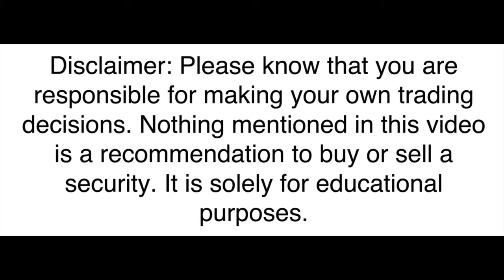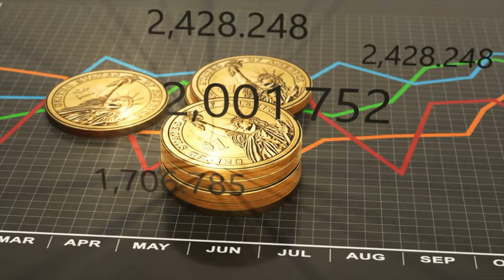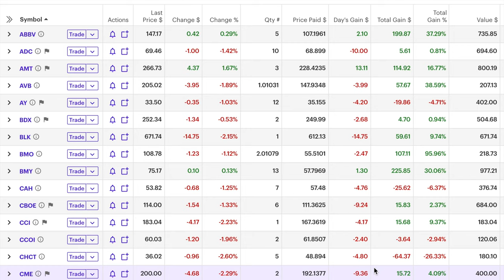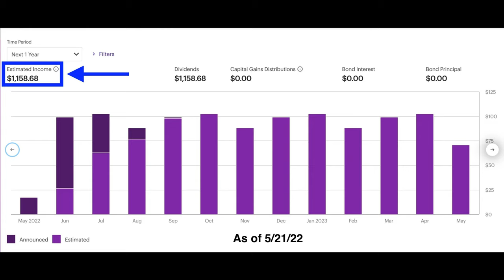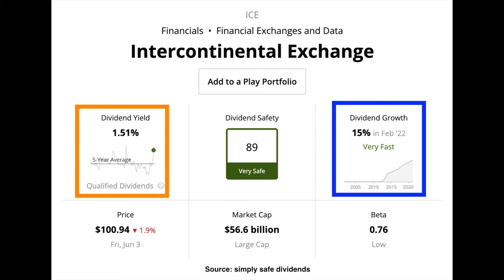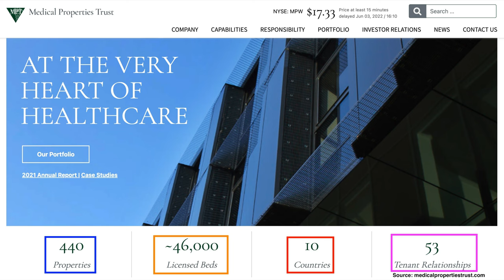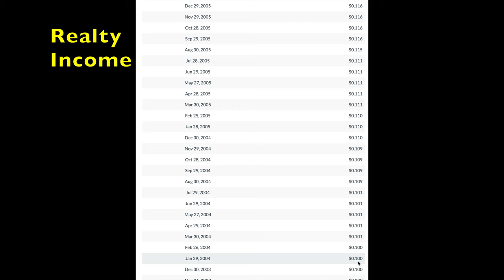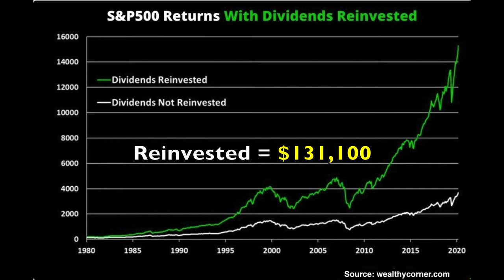Get Paid WITHOUT Working | Dividend Stock Investing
Chapters
0:00 Intro
0:34 The Easiest money I make
0:57 My 2nd favorite way of getting paid the the stock market
1:24 Why I like dividend stocks
1:50 Advantage of dividend paying stocks vs non-dividend stocks
2:22 Dividend paying stocks can provide a hedge against inflation
3:11 Bad dividend stocks to avoid
3:36 High starting dividends vs High Growth dividends - Which is right for you?
4:10 Example of dividend portfolio income
5:35 10 dividend stocks I just bought
8:30 Example of compounding dividend growth
9:31 Dividend reinvesting vs no dividends

What if you had hundreds of thousands of people putting money into your pocket every day? What if you could do that with very little effort and time? For many, many years I thought dividend stock investing was the worst investments out there. In this video I show you why I changed my mind and why a piece of every dollar I make goes towards buying dividend stocks.

Happy investing!
Randy Perez